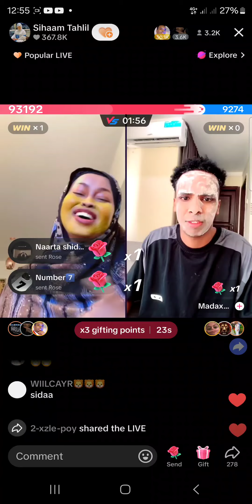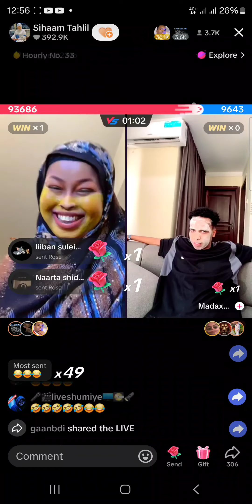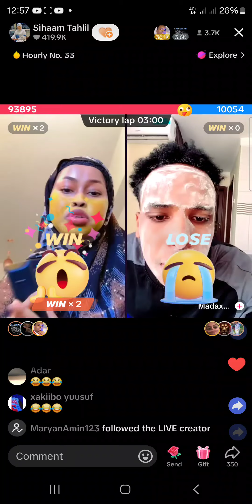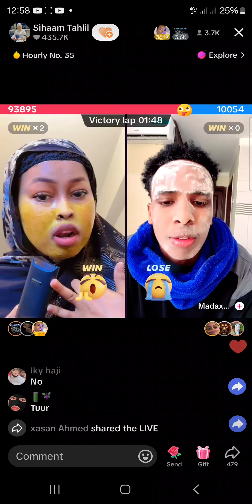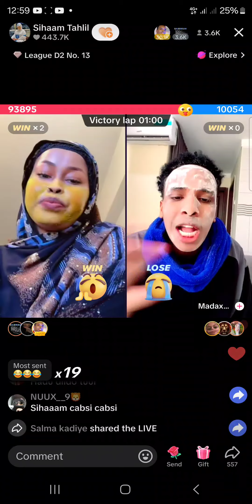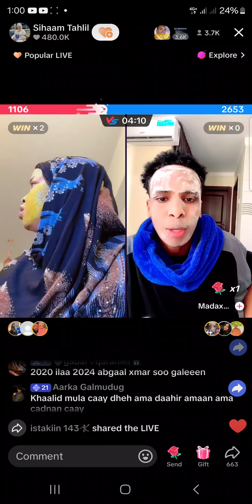Siham Tahliil oo bahdishay Wiilkii Majeerteen